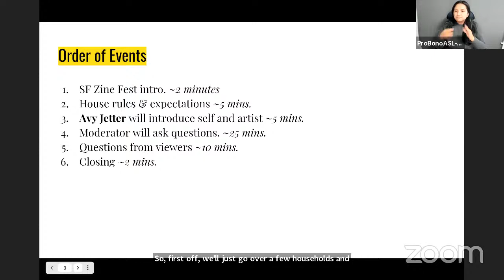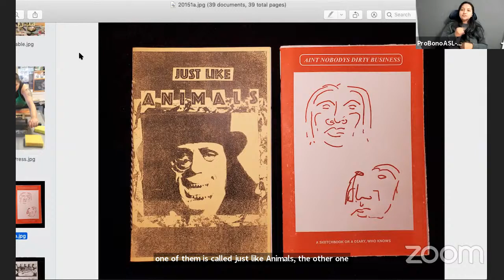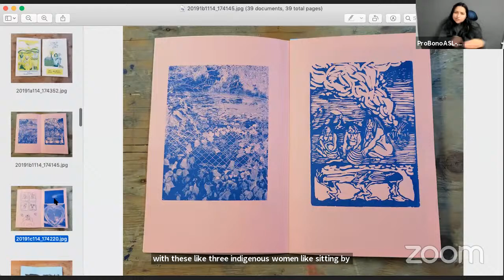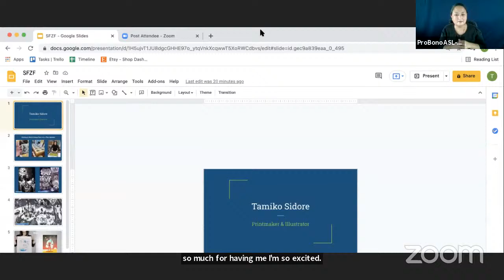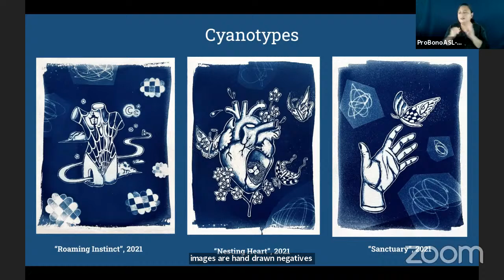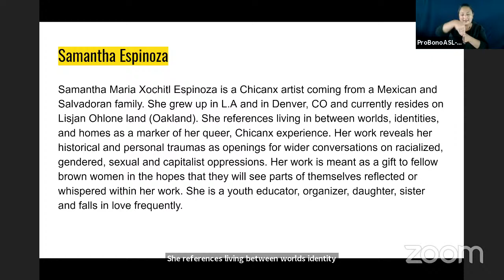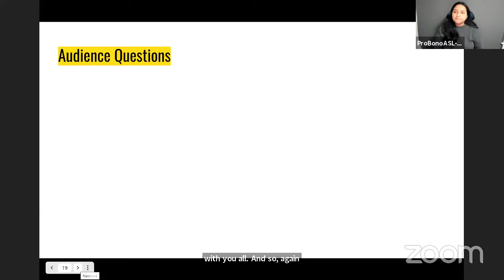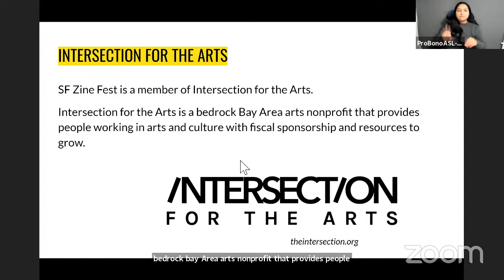Thinking Captions Zine Reading with Ocean Escalanti, Samantha Espinoza, and Tamiko Sidore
Tiny Splendor invites Ocean Escalanti, Samantha Espinoza, and Tamiko Sidore to share their work!

Thank you to ProBono ASL's Christine Nakahara and Susan Pacheco-Correa for providing ASL interpretation!

SF Zine Fest is a member of Intersection for the Arts. Intersection for the Arts is a bedrock Bay Area arts nonprofit that provides people working in arts and culture with fiscal sponsorship and resources to grow.